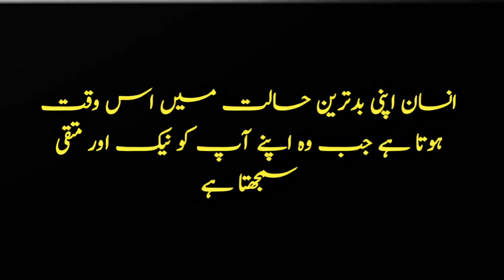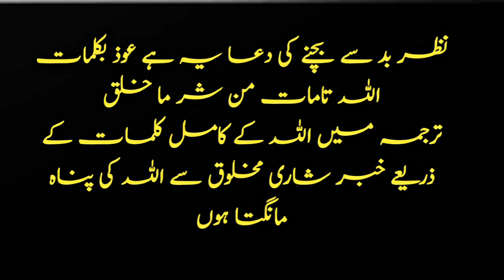nazar bad ki dua | nazar bad ki alamat | adab urdu